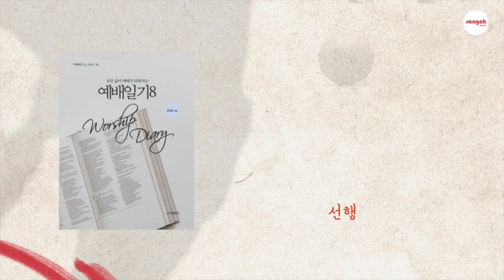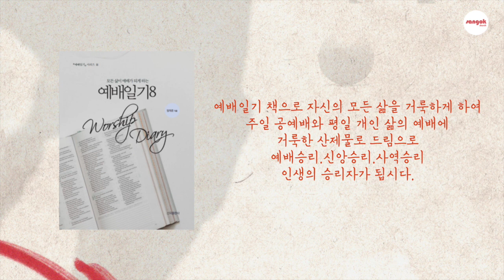예배일기 6월 9일 금요일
열왕기하 17장#교회